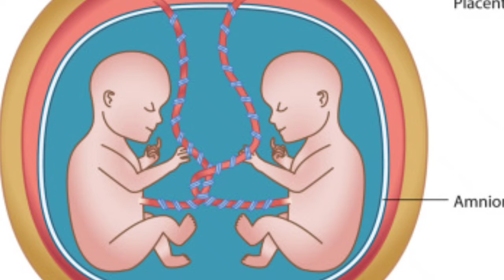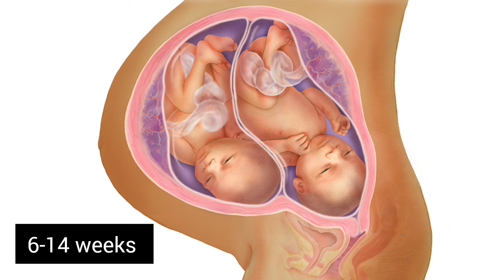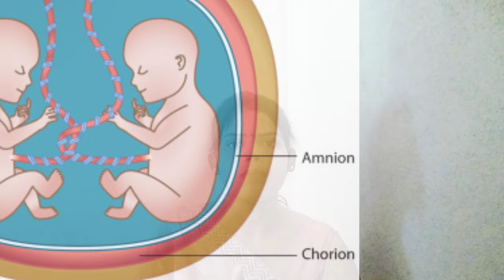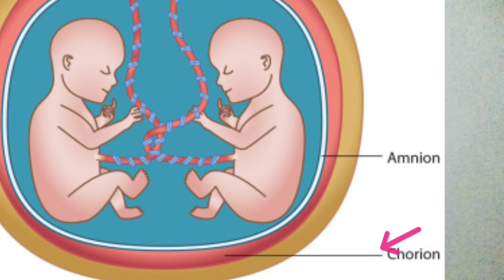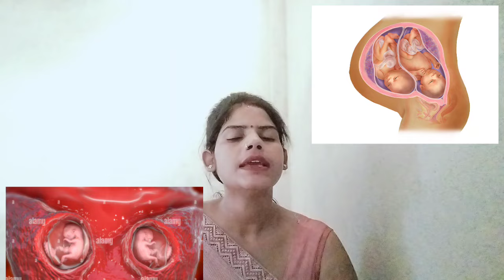Twins pregnancy me kitne ultrasound hote hai twins pregnancy ultrasound Hindi Scan twins pregnancy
Twins pregnancy me kitne ultrasound hote hai twins pregnancy ultrasound hin NT Scan twins pregnancy

Hello 👋 dosto Maine is video me bataya hai ki twins pregnancy me Aapko kitne ultrasound Krane pad skte hai or twins pregnancy me first ultrasound kab krana chahiye or twins pregnancy me NT scan kyu hota hai twins pregnancy me CTG scan kab hota hai or bhi bhut kuchh detail me btaya h

Ultrasound in twins pregnancy in hindi
Twins pregnancy me nt scan kab karna chahiye
Twins pregnancy me growth scan kab karna chahiye
Twins pregnancy me ctg scan karna chahiye ya nahi
Twins pregnancy me ultrasound me twins kyu nhi dik
twins babies mamma. com
Twins pregnancy kab se dikhai deti ultrasound mein
Twins pregnancy ultrasound
Twins pregnancy ultrasound first trimester
Twins pregnancy ultrasound me n dikhe to kya kare
twin pregnancy
Twins pregnancy me kab scan hota hai
Twins pregnancy me ultrasound ka hi time
Early twins pregnancy ultrasound
Twins sonography
Twins scan

megaryan2022